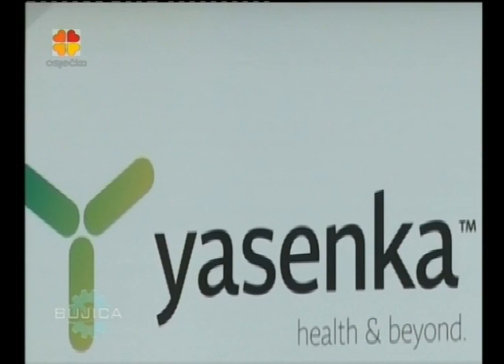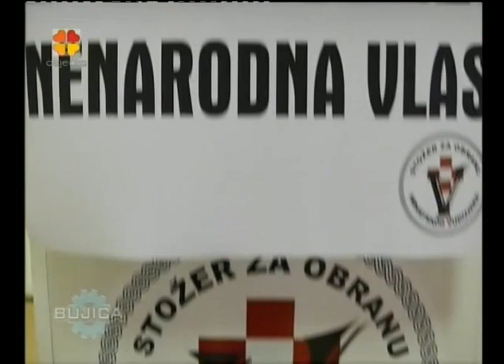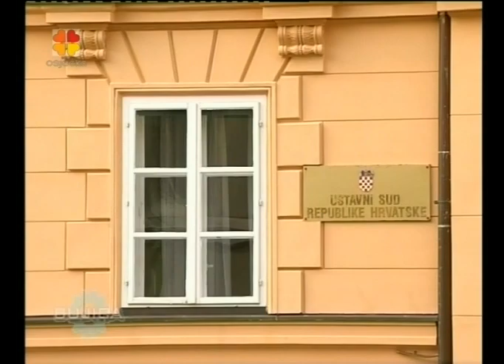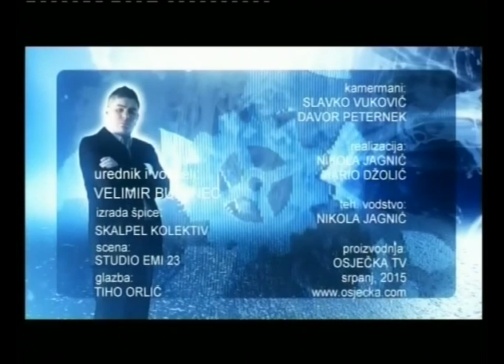BUJICA 01.07.2015. PENAVA O MILANOVIĆU I MAĆEHINSKOJ VLADI